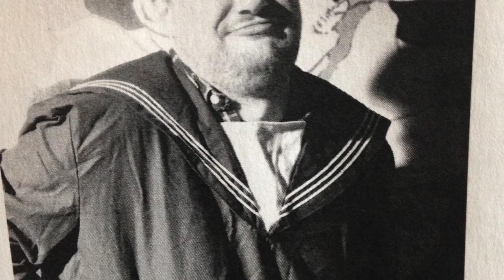Sagde Bonden - Musikdirektør Rasmussens Balorkester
Folkemusik fra Danmark // Danish Folk Music

Christoffer Thorhauge Dam - violin // fiddle
Frey Thyrré Klarskov - Diatonisk harmonika // diatonic accordion
Rune Colin Rasmussen - piano